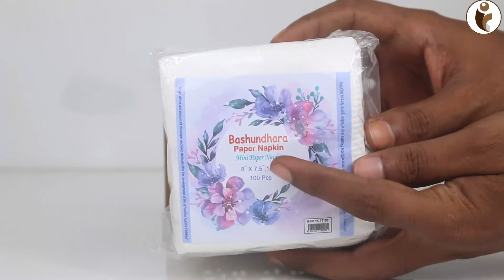Glossy Wooden Mini Tissue Holder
Product

    Model : ICTTHWS004
    Style : Unique
    Material : Wooden Board
    Color : Off White
    Size : Approx. 113mm x 88mm x 39mm
    Applicable : Office, study room, For kids gift, dormitory, Promotional Gift, School.
    টিসু বক্স
    পণ্যের নামঃ টিসু হোল্ডার
    পণ্যের ধরণঃ চার কোণা আকৃতি
    উপকরণঃ ভিনিয়ার বোর্ড
    রংঃ অফ হোয়াইট
    মাপঃ 113mm x 88mm x 39mm